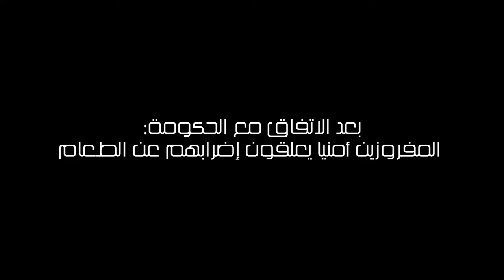بعد الاتفاق مع الحكومة: المفروزين أمنيا يعلقون إضرابهم عن الطعام